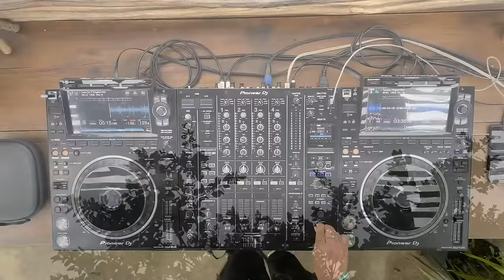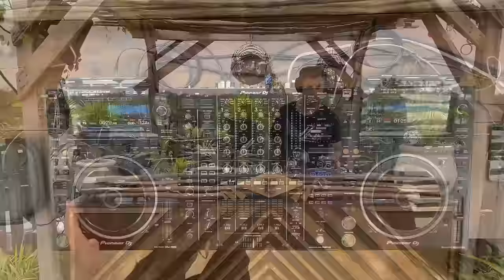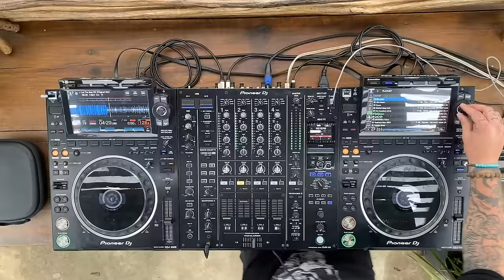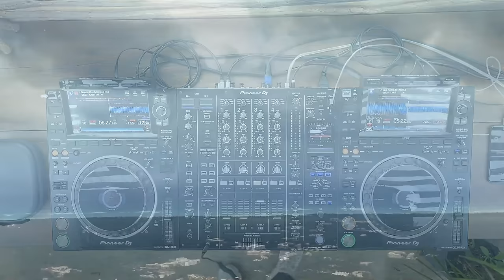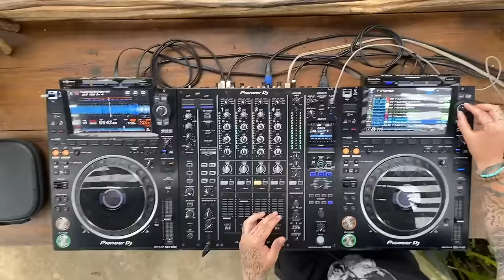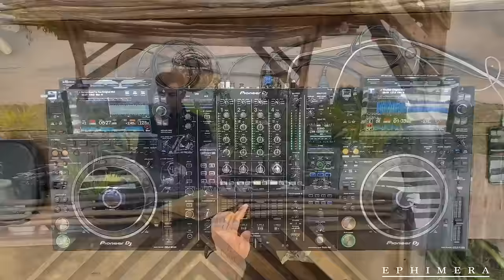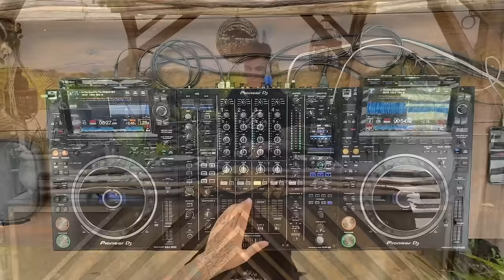Vito Natoli | Deep & Tech House Sunset Mix 2024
⇝ About The Artist ➤ VITO NATOLI
Vito Natoli was born in '95 in Puglia and has spent his life in the Itria Valley where, from an early age, he showed an interest in music. This passion meant that, in a natural and autonomous way, he approached the world of production by studying self-taught in the Covid period. Inspiration, dedication and natural evolution over the years allowed the artist to focus totally on sounds and the emotions they convey, until he had the opportunity to release on the legendary Hooj Choons and Circus Recordings. Not only that. In Apulian territory, in various clubs such as Parco Gondar, Guendalina, Aphelion Club, Mandarino and many others, he had the opportunity to express himself with great artists such as Len Faki, Eddy M, Sven Vath, Andrea Oliva, Tini Gessler, Solardo

📽️ Film & Broadcast
🎉 Event Designers
📍Tulum 🇲🇽